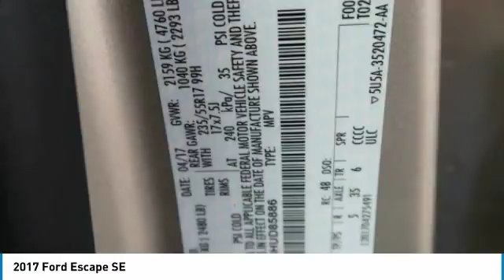2017 Ford Escape Birmingham AL 207532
2017 Ford Escape SE

CARFAX 1-Owner! -Leather seats This 2017 Ford Escape SE, has a great White Gold Metallic exterior, and a clean Medium Light Stone interior! 4-Wheel Drive -Auto Climate Control -Fog Lights -Security System -Parking Sensors -Power Locks -Keyless Entry -Power Windows -Steering Wheel Controls -Cruise Control -Leather Steering Wheel -Tire Pressure Monitors -Traction Control brbrBACK by popular demand, FREE Oil Changes & Wiper Blades for LIFE! ALL Customers, parts and labor included! brbr**All mileage shown is approximate. Demonstrations and test drives will alter original inventoried mileage.